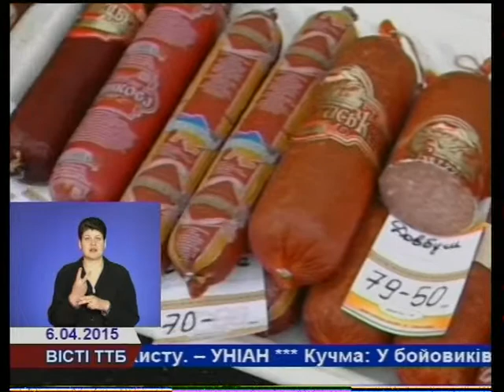Під час суботнього ярмарку в Тернополі виторгували 4,7 млн гривень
Цими вихідними у Тернополі організували сільськогосподарський ярмарок. Традиційно виробники торгували на "Дружбі", "Східному" і "Сонячному" масивах. І хоч представники не всіх районів взяли участь в торговиці, та й знизити ціни на обіцяні 20% не вдалось, проте деякі продукти таки були значно дешевшими, ніж на ринку та в магазинах.